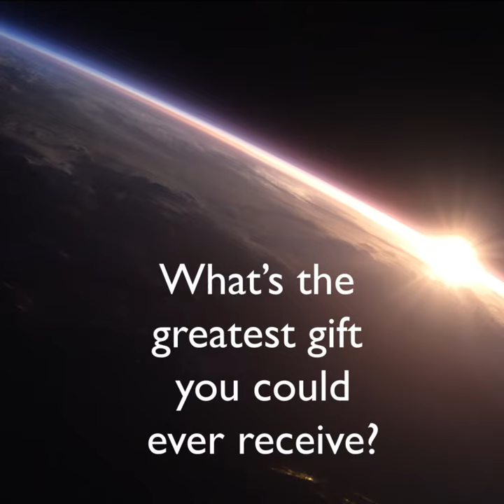Life Explored - Fort Smith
Life Explored - begins Sunday, Jan 17 at 6pm.
Light dinner offered at 5:30.
135 McDougal Rd, Fort Smith.
All activities are covid-safe. Please bring a mask.